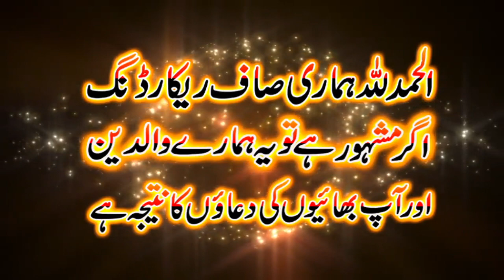Vary Amazing Speech By Molana Hafiz Haroon yasar Sahib 2022 Bs Islamic Center